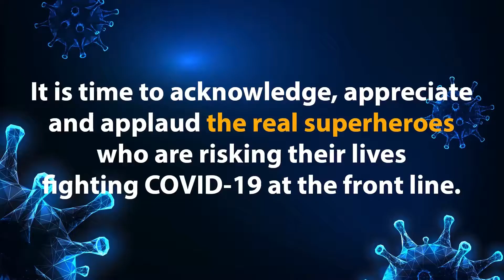अमृतसर में खुले शराब के ठेकेसुबह 7 से 3 बजे तक खुलेंगे ठेके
अमृतसर में खुले शराब के ठेके
सुबह 7 से 3 बजे तक खुलेंगे ठेके